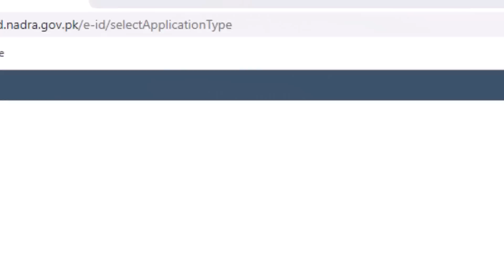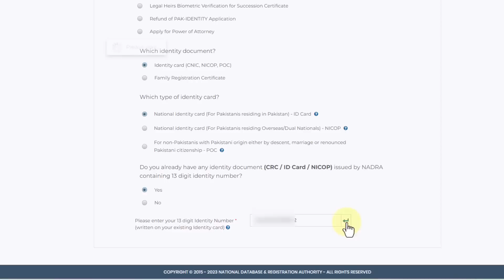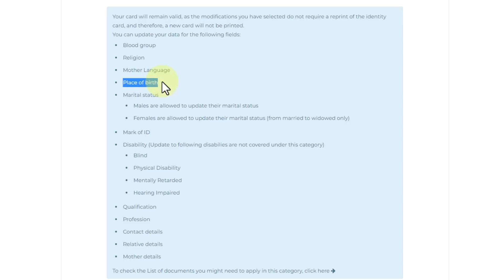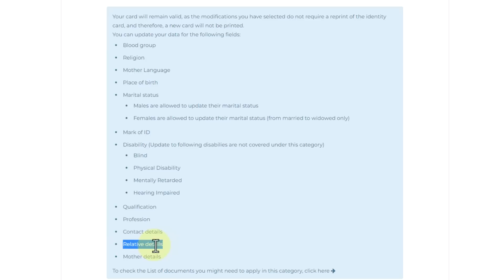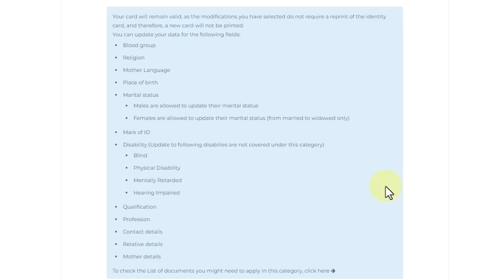Nadra Record modification online - what we can update on nadra record online